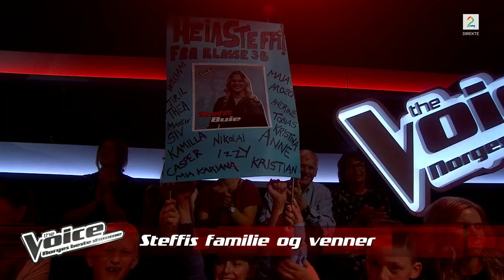Steffi Buie – This Is Me | Finale | The Voice Norge 2019